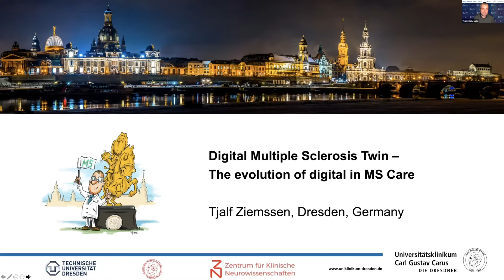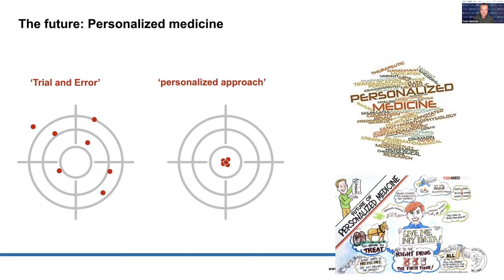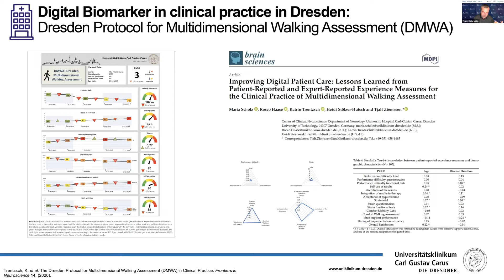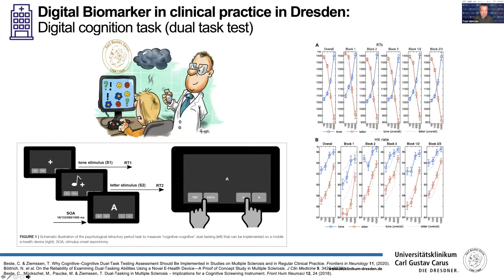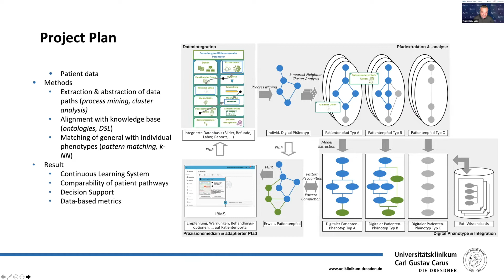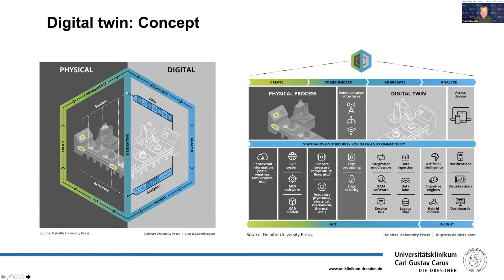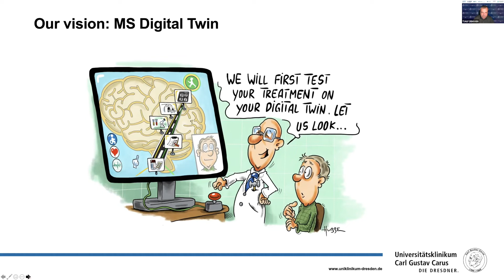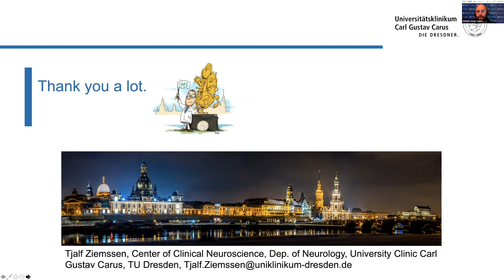CASUS Annual Workshop | Tjalf Ziemssen | 2021-12-07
TITLE: Digital twin in healthcare: the use case multiple sclerosis

Tjalf Ziemssen, Director of the Center of Clinical Neuroscience, TU Dresden

ABSTRACT
An individualized innovative disease management is of great importance for people with multiple sclerosis (pwMS) to cope with the complexity of this chronic, multidimensional disease. However, an individual state of the art strategy, with precise adjustment to the patient’s characteristics, is still far from being part of the everyday care of pwMS. The development of digital twins could decisively advance the necessary implementation of an individualized innovative management of MS.

Through artificial intelligence-based analysis of several disease parameters – including clinical and para-clinical outcomes, multi-omics, biomarkers, patient-related data, information about the patient’s life circumstances and plans, and medical procedures – a digital twin paired to the patient’s characteristic can be created, enabling healthcare professionals to handle large amounts of patient data. This can contribute to a more personalized and effective care by integrating data from multiple sources in a standardized manner, implementing individualized clinical pathways, supporting physician-patient communication and facilitating a shared decision-making.

With a clear display of pre-analyzed patient data on a dashboard, patient participation and individualized clinical decisions as well as the prediction of disease progression and treatment simulation could become possible. Digital twins will help make precision medicine and patient-centered care a reality in everyday life.

Prof. Tjalf Ziemssen graduated in medicine from the medical schools of Bochum, Bern and London in 1998. Between 1998 and 2000, he finished his postgraduate neurological training in the department of neurology, University Clinic Dresden, Germany. In 1999 he completed his doctoral thesis in the laboratory of Prof. Michael Krieg (Institute of Clinical Chemistry, Laboratory Medicine and Transfusion Medicine, University of Bochum).

Between 2000 and 2003, Ziemssen was post-doctoral fellow of the Deutsche Forschungsgemeinschaft (DFG) and Max-Planck-Society (MPG) at the Max-Planck Institute of Neurobiology, Department of Neuroimmunology, within the groups of Prof. Reinhard Hohlfeld, Prof. Hartmut Wekerle and Dr. Antonio Iglesias.

Ziemssen is currently consultant at the neurological university clinic in Dresden, head of the autonomic lab, the neuroimmunological lab and the MS center in Dresden which is involved with over 1,000 MS patients. He has published more than 350 papers up to now and received several awards (eg. of the European Charcot foundation, of the German Ophthalmological Society, of the German Parkinson Society). In 2011, he received the professorship for clinical neuroscience at a new established center at Dresden University and is Director of the Center of Clinical Neuroscience.

One important research area is digital neurology applying the use case of multiple sclerosis. Multidimensional patient phenotyping applying AI into the concept of MS digital twin to predict disease course and treatment response which is component of several funded projects.

Untermarkt 20
D-02826 Görlitz